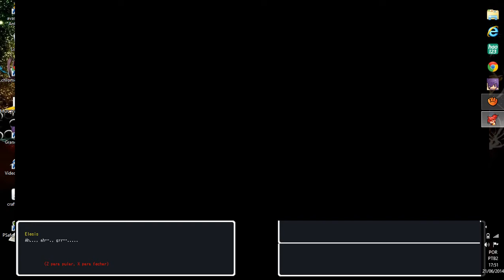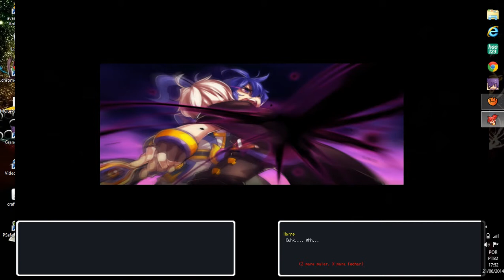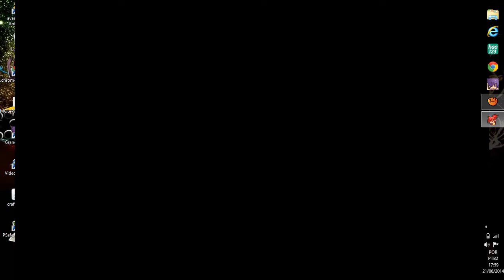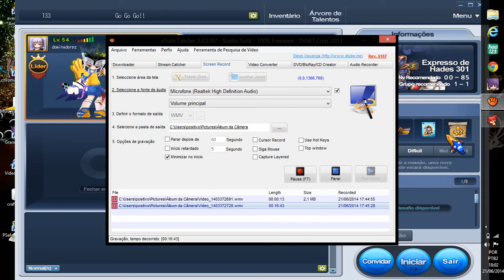apenas mota medo, mais é um lixo(grand chase expresso de hades